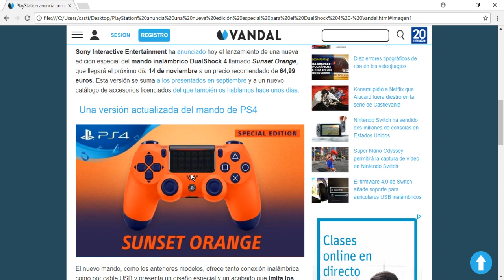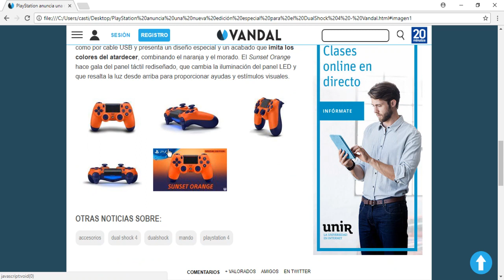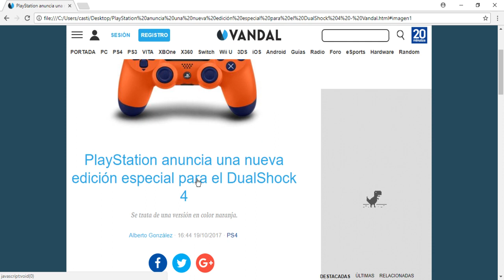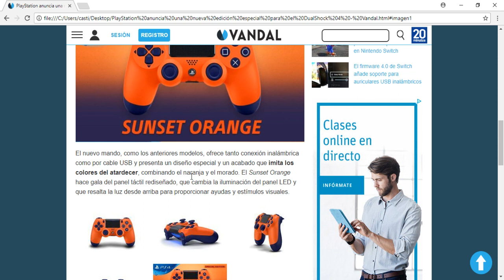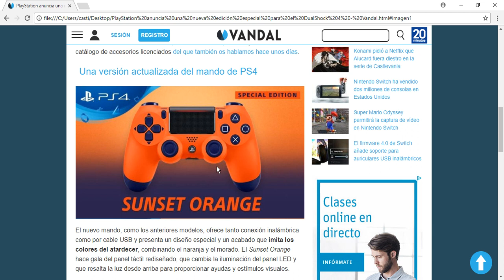NUEVO MANDO ESPECIAL DUALSHOCK 4 PARA PS4 - NUEVO MANDO PS4 SUNSET ORANGE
AQUÍ OS DEJO CON EL ÚLTIMO MANDO QUE HA SACADO SONY, ESPERO QUE OS GUSTE!

NUEVO MANDO PS4